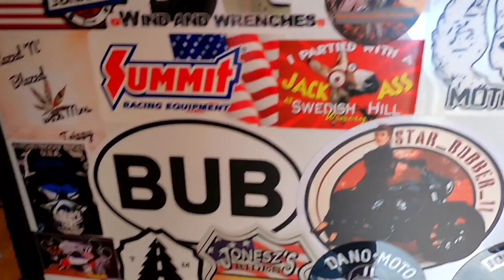Mail Call Monday (5/4/20)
This week I open up FOUR letters on May the 4th from